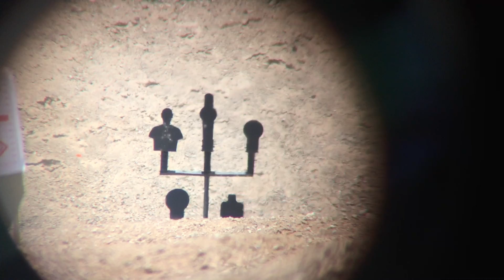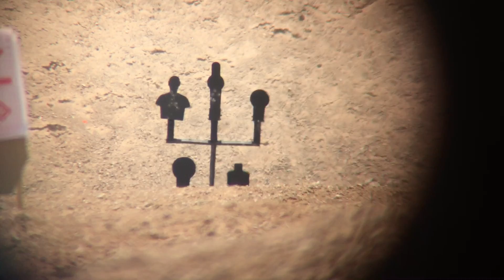My 80 year old dad shooting and making me proud.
This is short video of my 80 year old dad shooting at 223 AR-15 at 210 yards against 4 and 6 inch targets. That's more than the length of 2 football pitches!  Not bad for a guy whi 5 weeks ago was having Chemo!  This was also the first time he had ever shot the gun.